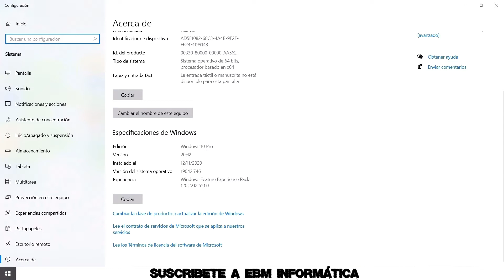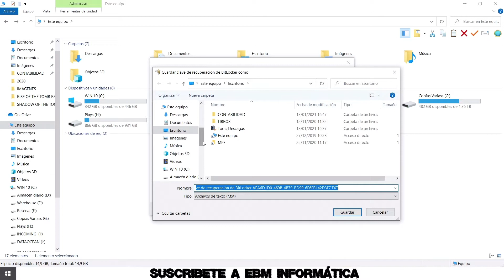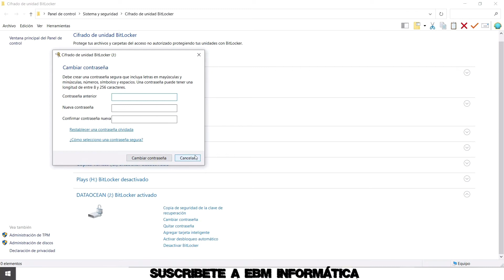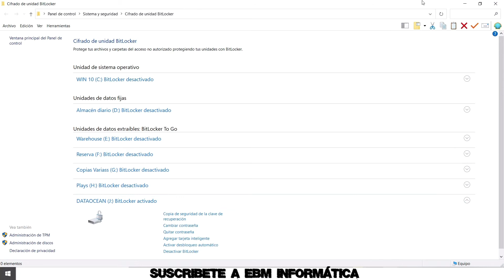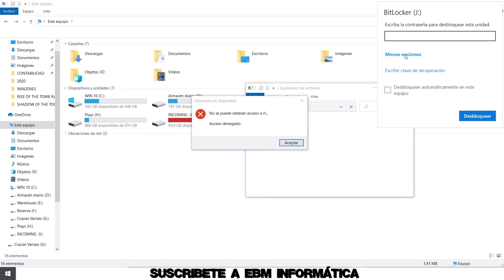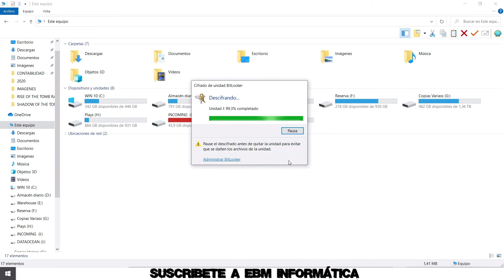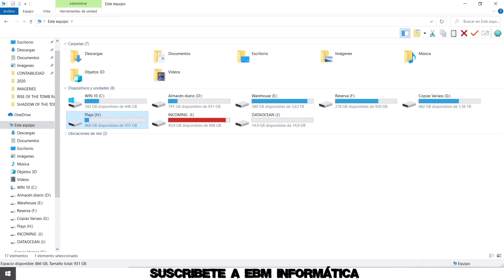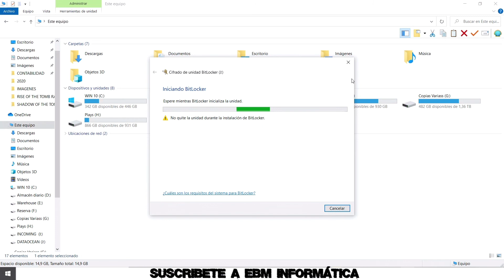COMO DOMINAR BITLOCKER - 2021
En el video de hoy, te explicamos, COMO DOMINAR BITLOCKER - 2021